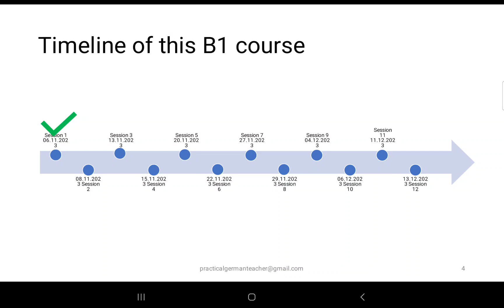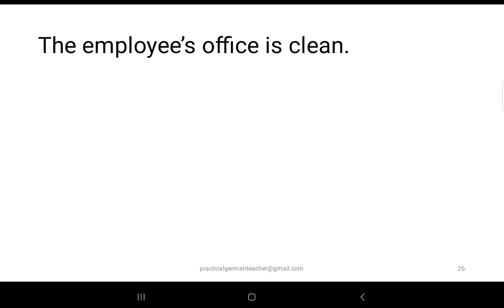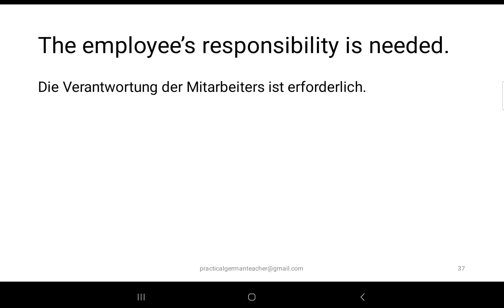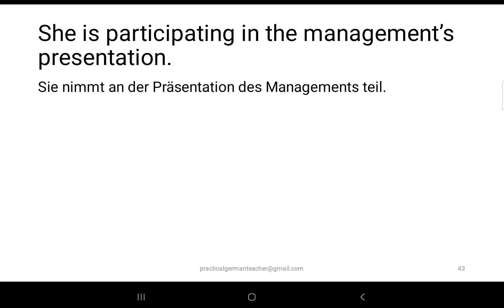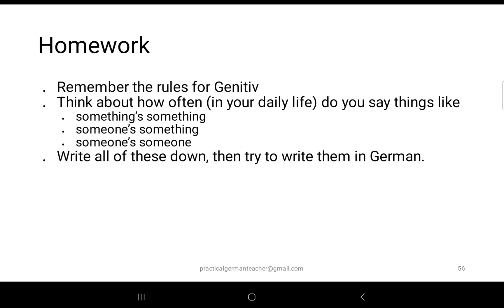Content from German B1 Level's Session 1 of 12 for 1st Batch.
Welcome to the first session of our twelve-part complimentary course for German language learners at the B1 level. In this video, we present a visual overview of the essential topics covered during our initial session. Please note that this video contains no audio but serves as a valuable resource for those who attended the session or for anyone seeking to grasp the intricacies of the Genitiv case.

Topics covered in this session:

What is the Genitiv Case: We will delve into the concept of the Genitiv case, explaining its significance in the German language. Understand how this case plays a crucial role in indicating possession and relationships between nouns.
Why the Genitiv Case: Discover why the Genitiv case is essential and when to use it. Gain insights into the nuances of this case and when it's the most appropriate choice in your German language communication.
Rules to Remember for the Genitiv Case: Learning any grammatical case can be challenging, but we'll simplify it for you. We'll provide you with easy-to-follow rules to remember when dealing with the Genitiv case, making it a more manageable aspect of the German language.
Exercises: Practice makes perfect. In this session, we've included exercises to help reinforce your understanding of the Genitiv case. Work through these exercises at your own pace and watch your confidence in using the Genitiv case grow.
This video displays each presentation slide for 5 seconds, allowing you to follow along and review the key points covered in the session. Whether you attended the live session or are simply looking to enhance your B1-level German language skills, this resource is here to support your language learning journey.